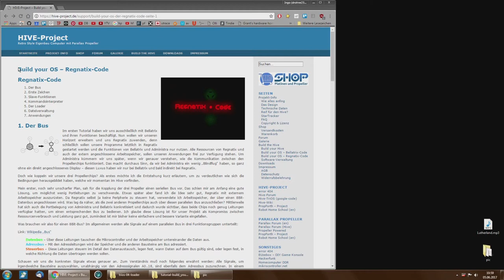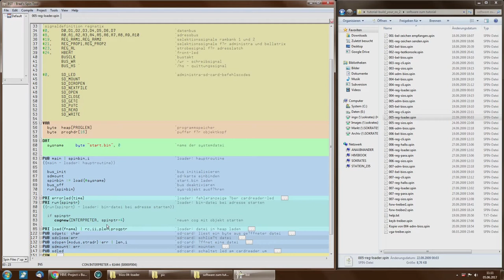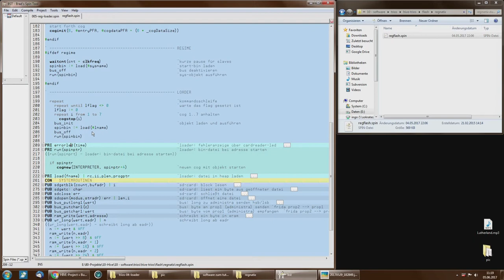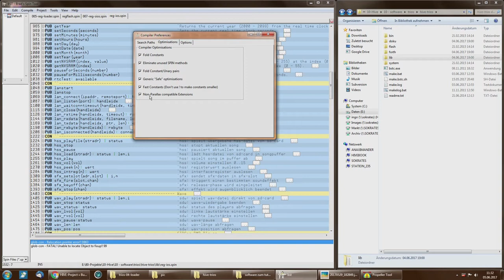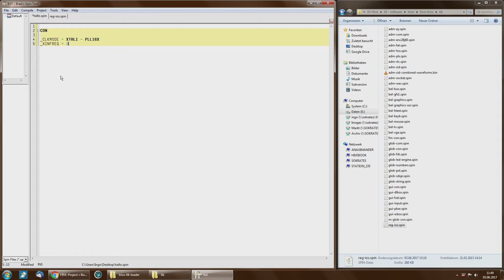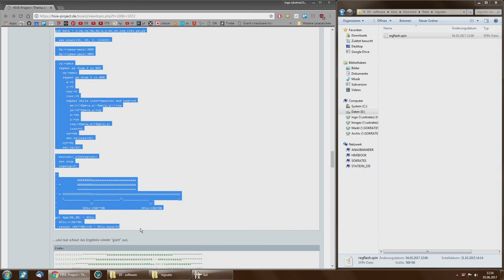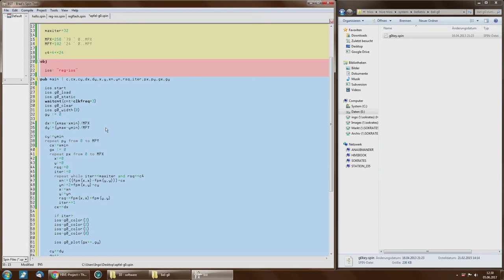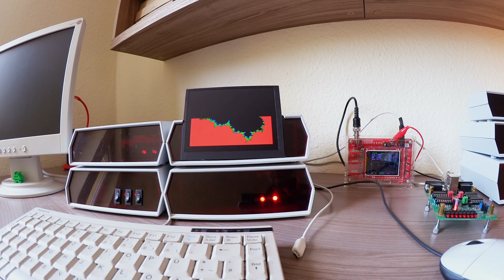[TriOS#04]: Der Unbekannte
Er zieht im Hintergrund die Fäden: Der Programmloader im Multicore Homebrew Computer. Wir brauchen ihn, um Anwenderprogramme vom SD-Laufwerk zu starten, um wie mit einem normalen Computer zu arbeiten.

Inhalt:

1. Wie funktioniert der Programmloader und der TriOS Autostart?
2. Wie konfiguriere ich den Spin Compiler?
3. Wie kann ich TriOS komplett per Batch compilieren?
4. Wann verwende ich Batch, wann die IDE?
5. Programmbeispiel: TriOS Hallo Welt!
6. Programmbeispiel: Apfelmännchen